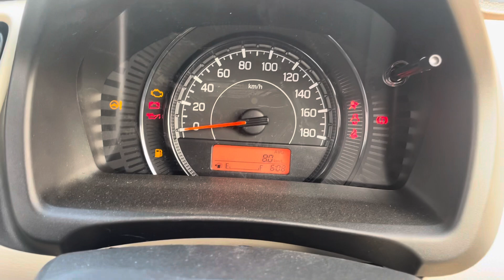Maruti Wagno R Vxi 2023 ❤️ New Wegno R Vxi Petrol Latest Features & On road price